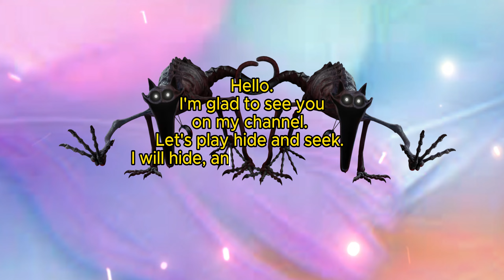🎪🔍 Find CatNap Evil doer in 360° VR find me #129 Poppy Playtime Chapter 3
Good luck!